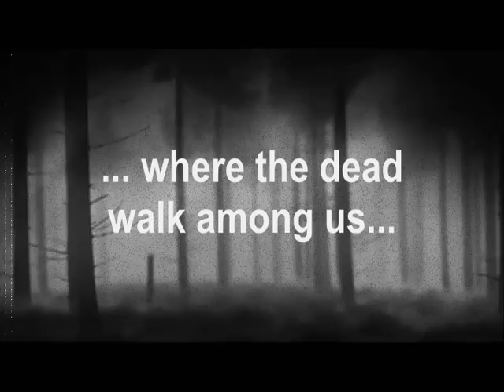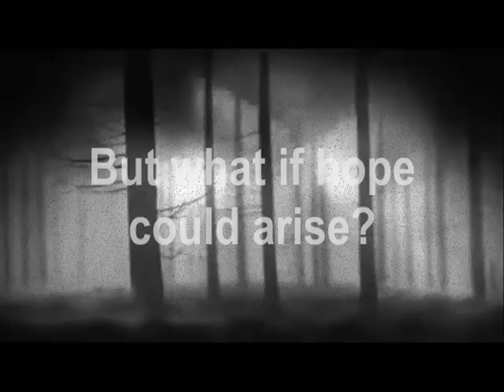The Walking Dead Sermon Series Bumper Promo Video Black & White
Promo Bumper Video for our up-coming sermon series THE WALKING DEAD - This one done in Black & White.